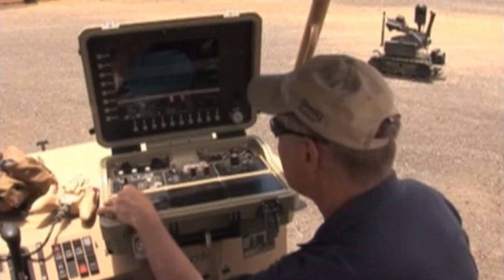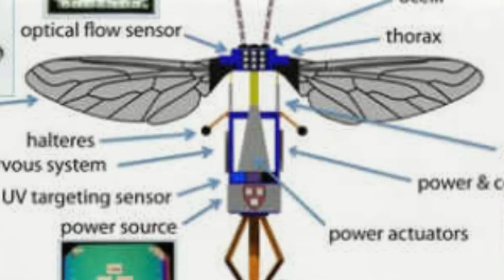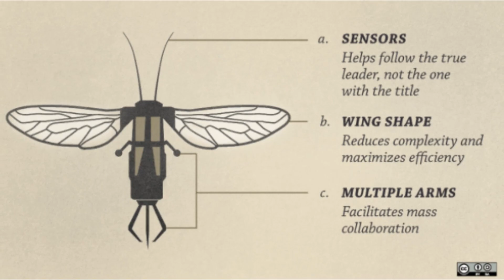Future of Military Technology: The Most Advanced Army Robots of 2023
The future of military technology is rapidly advancing, and the year 2023 promises to bring the most advanced army robots yet. These cutting-edge machines are set to revolutionize warfare with their unparalleled capabilities and sophisticated design. In this article, we'll explore the latest developments in military robotics and provide an in-depth look at the most advanced army robots of 2023. Whether you're a military enthusiast or simply interested in the latest technological advancements, this is a video you won't want to miss!